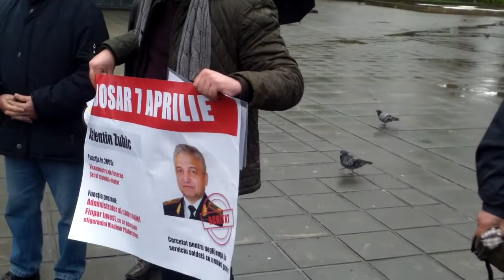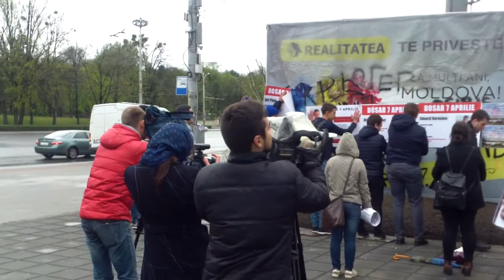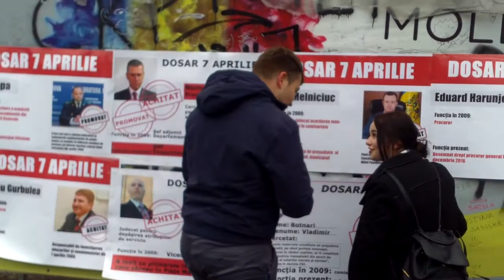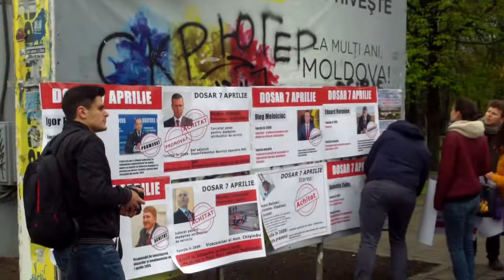Flashmob la Catedrala Mitropolitană // Anti-eroii 7 aprilie - Curaj.TV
PAS Youth a organizat astăzi un flashmob la Catedrala Mitropolitană în care au cerut dreptate și justiție victimelor din aprilie 2009 și au cerut ca cei care sunt vinovați de maltratarea și persecutarea tinerilor să fie trași la răspundere.
7 aprilie 2017.